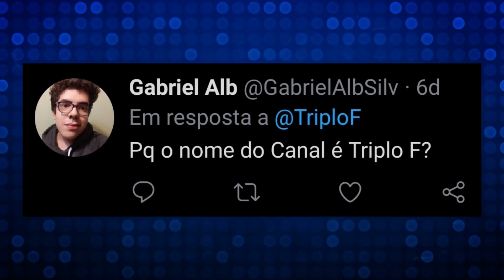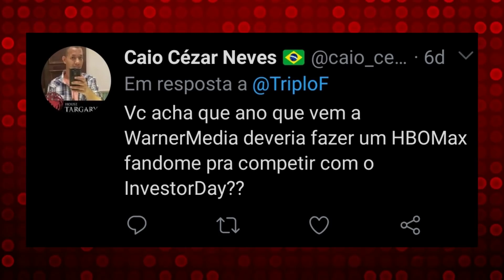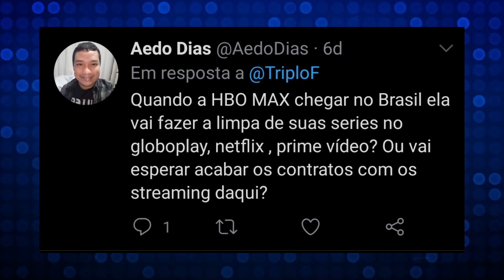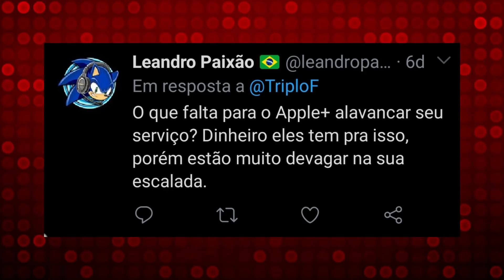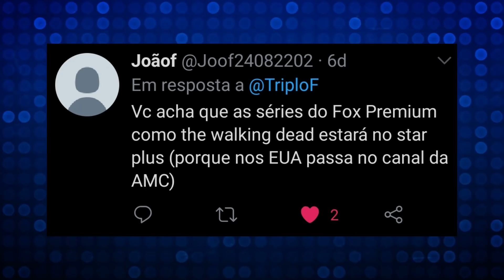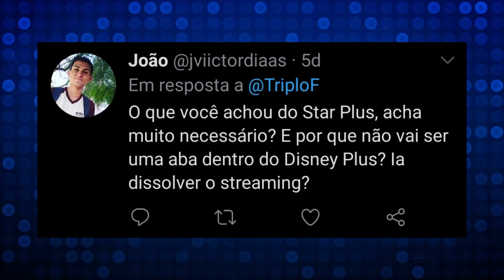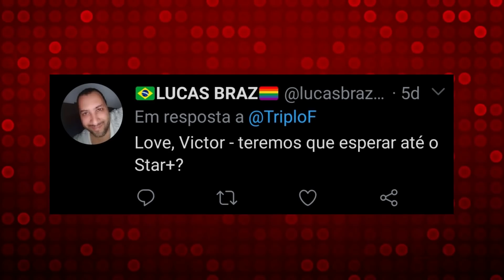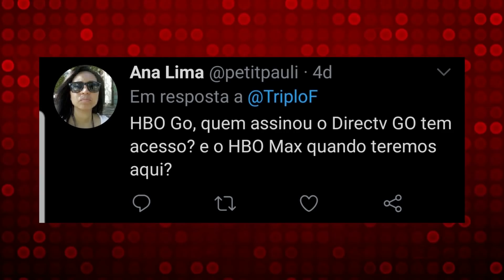INVESTOR DAY DO HBO MAX | PERGUNTAS E RESPOSTAS!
Segundo vídeo de perguntas e respostas do canal Guerra dos Streamings.